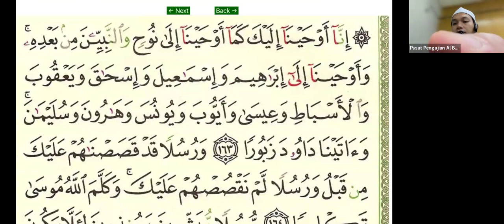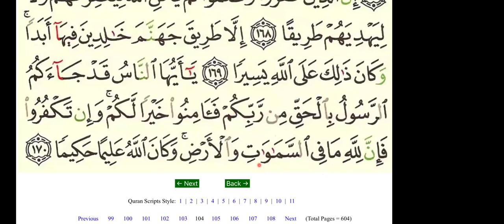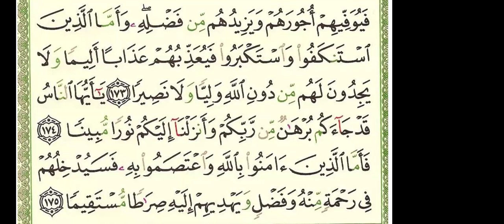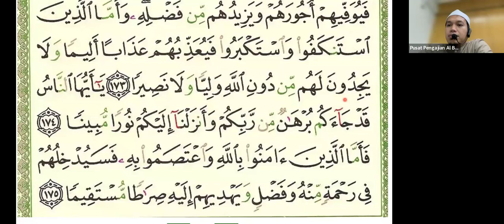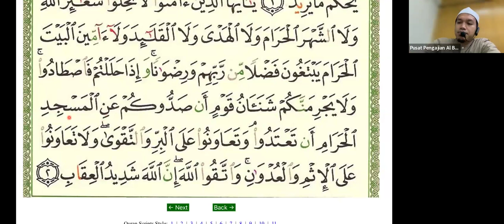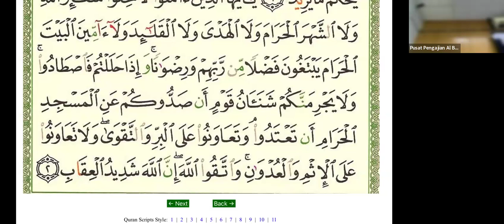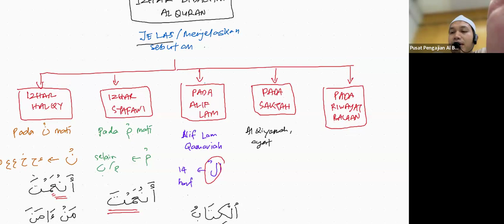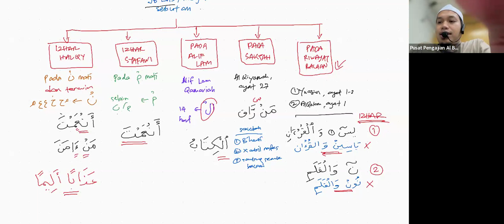17-07-2024 | KELAS TALAQQI AM SESI RABU GROUP 1 | USTAZ AIZAT